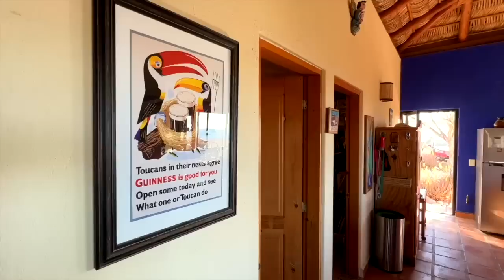Go From A Timeshare In Mexico To Living There Full Time!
Tourists have been known to purchase time-shares in Mexico, and some of those people transition to living full-time in Mexico, maybe retiring in Mexico. In this video, Brighton and Larry explore the differences between owning full-time and owning a timeshare.

Larry and Ros have a timeshare in San Jose del Cabo and a house about 1-2 hours away near Cabo Pulmo. It’s definitely a different lifestyle, but now they enjoy both.

Their home on the east cape near Cabo Pulmo is also an Airbnb. Ros and Larry are wonderful hosts.